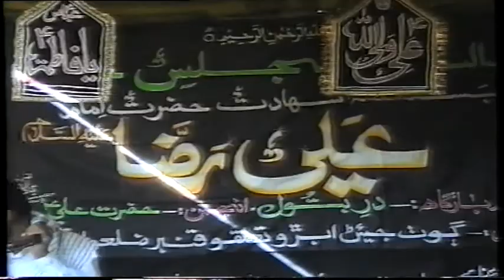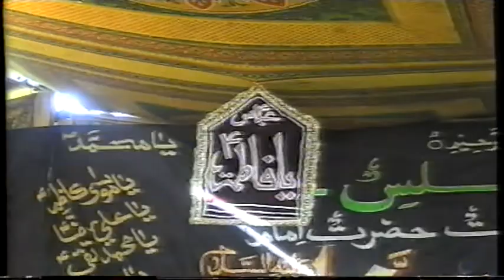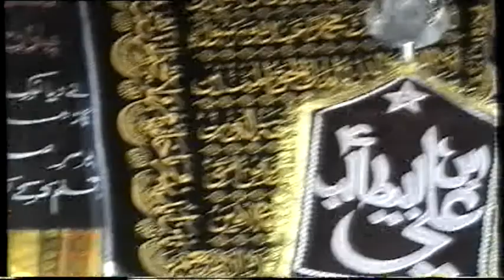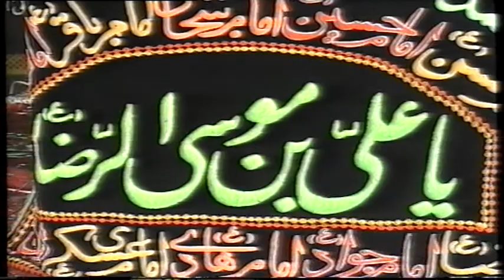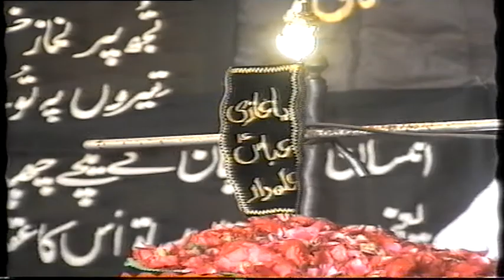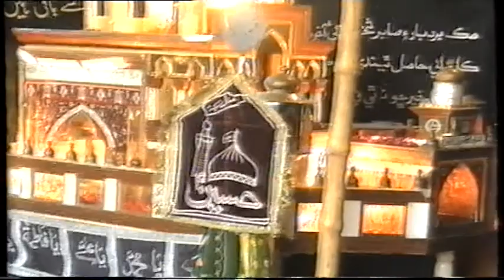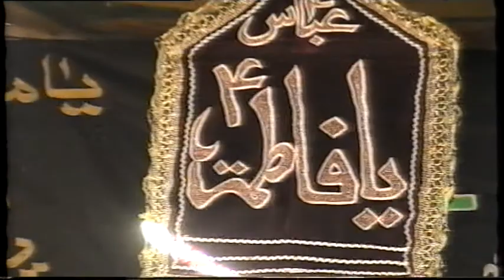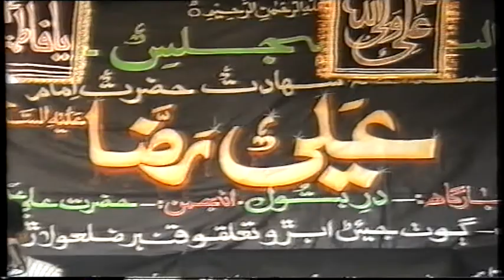Molana Muhammad Ali Mohsini | Fazail Majlis | Sindhi Majlis | Bukhari110 Majalis